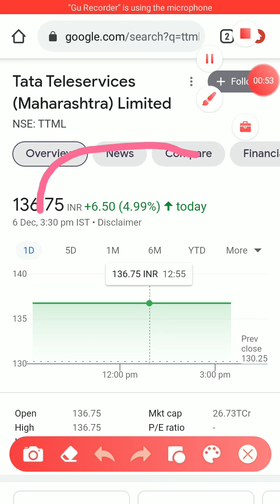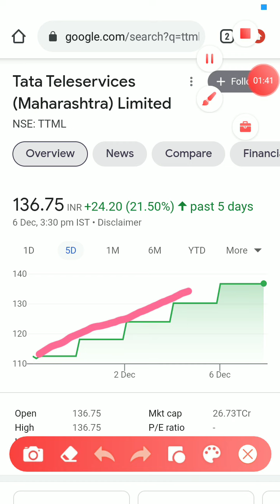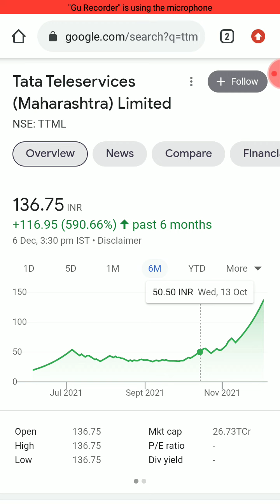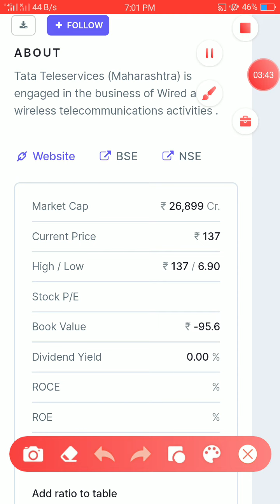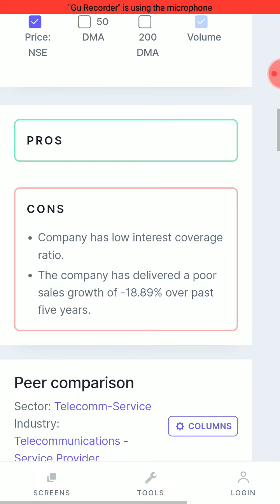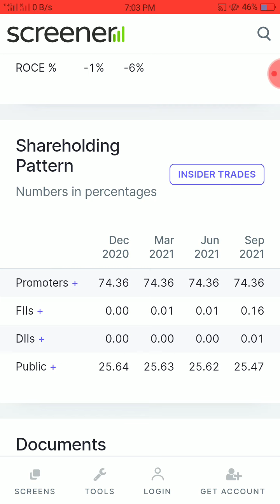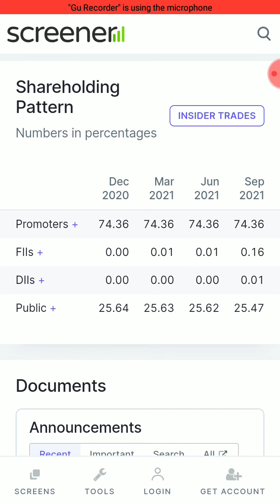Tata TeleService (Maharashtra) Complete Analysis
Doston is video me humne 'TATA TELESERVICES MAHARASHTRA  LTD' ka complete analysis kiya hai aur ant me humne is share ke bare me bataya hai ki is waqt ye share humein buy karna chahiye ya nehi.